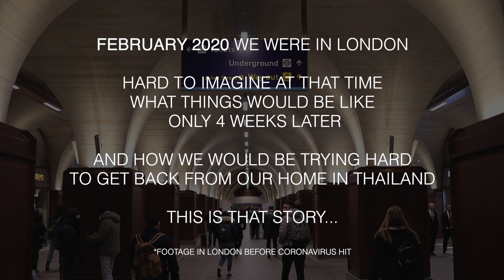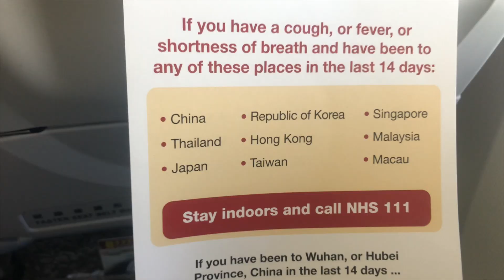England to Thailand and Back Again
We live in Thailand for the most of the year, and in February we were in London sorting our Visas, a few days later we landed in Thailand.

But not long after we returned to Thailand the Pandemic started to effect the whole world and we quickly had to get back home to England.

This is a short video showing our story of getting home...